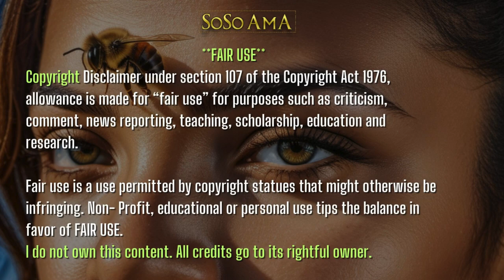🐝 Zoned in on - Vodou Lowas - Papa Azaka 🎩